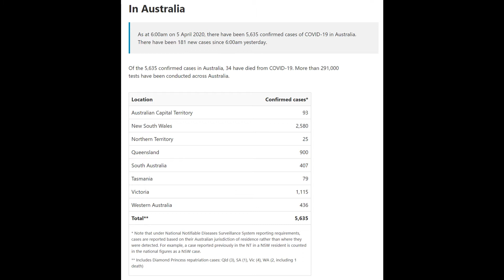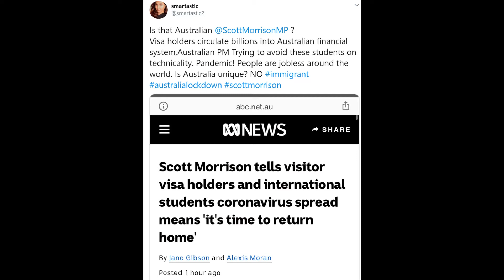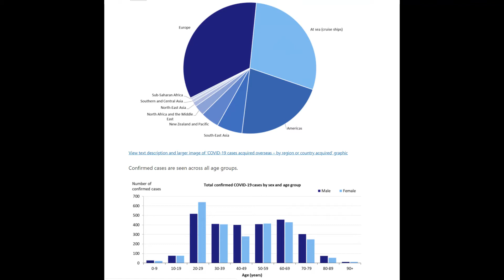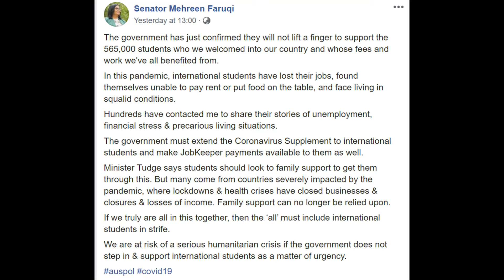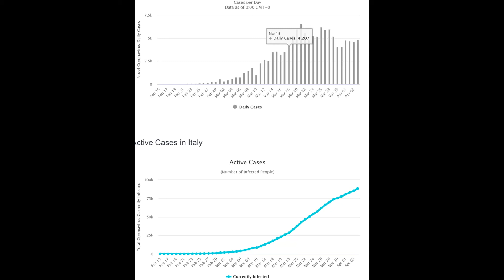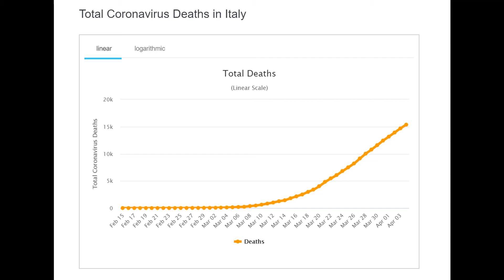COVID-19 || LOCK DOWN AUSTRALIA !! || Scott Morrison and International students|| Australian Life.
Hi! This video will explain you the current condition of Australia due to corona virus and also Scott Morrison statement about international students. Hope you will enjoy the video. I'd love to answer that.